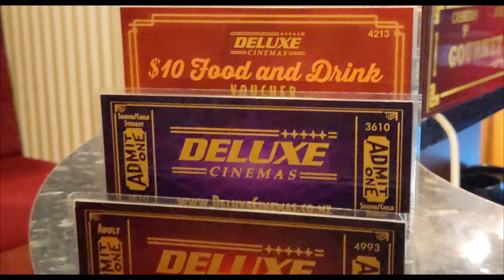Deluxe Cinemas Movie Gift Vouchers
Deluxe Cinemas movie vouchers are the perfect gift this Christmas. All of our vouchers come with one free personalized gold envelope (you can add extras for just $2). You can send them to your own address or send them directly to the receiver. We can even write a custom handwritten message on your behalf on our complimentary Tannery-themed gift card. Order them online here and they’ll be delivered to your door within 1-2 business days. Or come into our box office and purchase them over the counter.